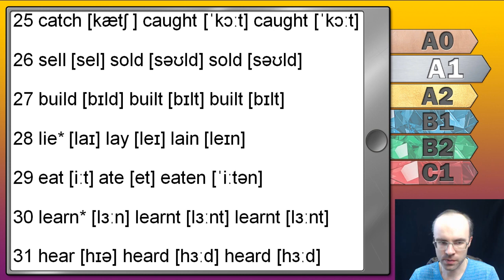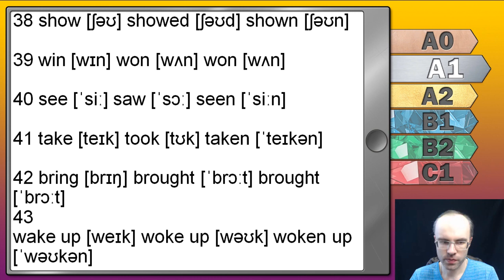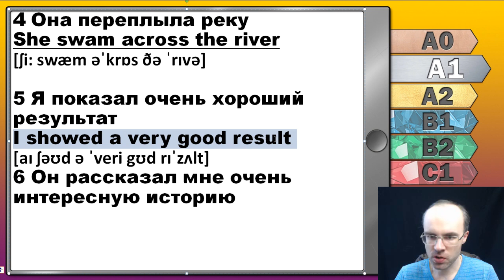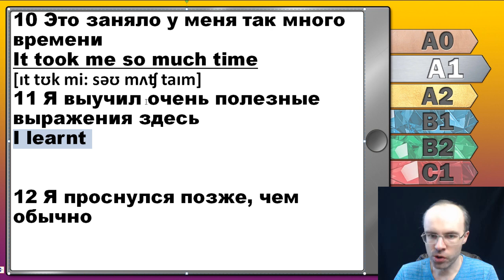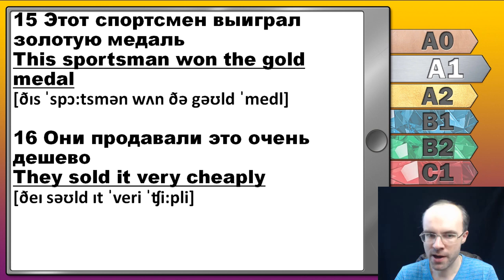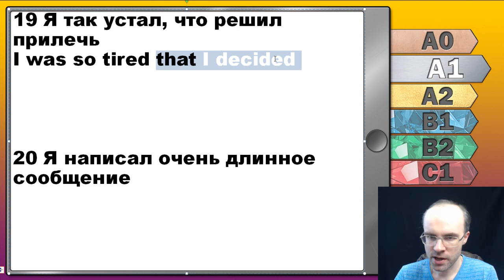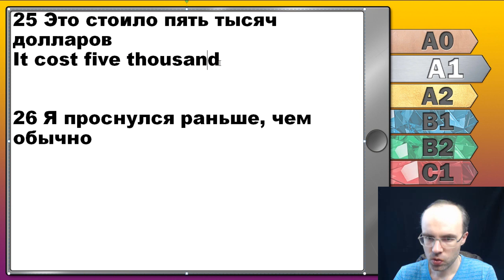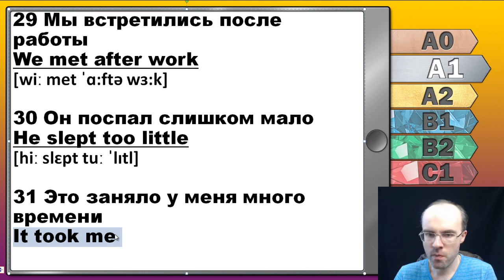Английский язык с нуля за 50 уроков A1 Английский с нуля Английский для начинающих Уроки Урок 28